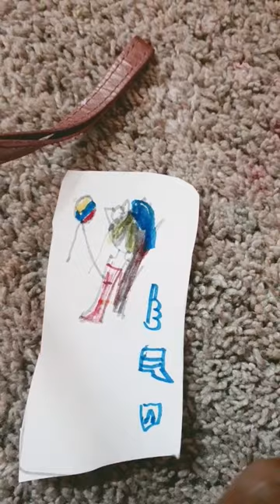June 19, 2023